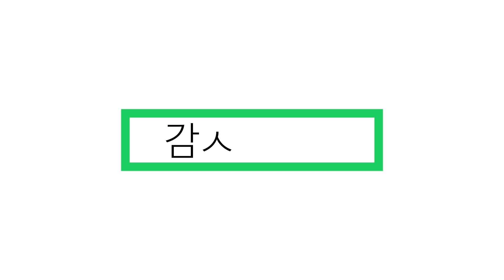프로작곡가의 관점에서 보는 '임영웅 - 런던보이' 그의 행보에 대한 한마디? [미친감성] 미디 작곡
⭐히트곡의 법칙 (멜로디의 법칙 2탄) OPEN!⭐
😱이 공식을 아는 순간 멜로디를 못 쓰는 게 불.가.능.해집니다.
🔥 미친감성PD와 아이즈원-Panorama, 우주소녀-이루리, 윤하-오르트구름의 KZ 작곡가 및
히트곡을 50곡 이상 쓴 신사동 호랭이의 탑라인 수업까지!

⭐사운드의 법칙(10) (모든 음악의 수학적 공식 2023년 버전)⭐
💥역대급 혜자.. 여러분의 음악 인생을 바꿔줄 역대급 특강..💥
😱특강+장르별 프로젝트 8개+보컬 믹스 체인 2개가 3만원대!?
🌊 뉴진스🐇, 르세라핌😜, NCT 등 아이돌 음악부터 힙합, 알앤비 등 모든 장르를 수학적으로 분석!

⭐[4주과정] 싱어송라이터 보컬 믹스 단기심화⭐

⚠🙀코.드.카.피.종.결.🙀 모든 코드가 들리는, 근음 자신감 특강!

🔊[미디 정규 클래스 모집중🔥] 오직 프로 데뷔를 지망하는 분들 만을 위해 프로작곡가가 되기 위한 모든 기술들을 알려드립니다.

🔊[싱어송라이터 클래스 모집중🔥] 오직 프로 데뷔를 지망하는 분들 만을 위해 싱어송라이터, 탑라이너가 되기 위한 모든 기술들을 알려드립니다.
실제 앨범의 성시경, 박효신님의 목소리는 어떻게 만들어지는지 알고 싶다면!

1. 이름 :
2. 나이 :
3. 사는 지역 :
4. 어떤 경로를 통해서 연락을 주셨나요?
1) 미친감성 유튜브 채널   2) 감성사운드 유튜브 채널   3) 지인 추천
4) SNS 광고   5)인터넷 검색(네이버,다음,구글)   6) 그 외
5. 미디를 시작하신지  얼마나 되셨나요?
6. 미디를 배우신 적 있으신가요? (배웠다면 얼마나 배우셨나요?)
7. 실용음악과를 다니시거나 졸업하셨나요?
8. 사용하는 프로그램이 어떻게 되시나요?
9. 피아노를 어느 정도 연주하시나요? (듣고 치는거 가능한지 , 텐션 어느정도 아는지)
10. 최종 목표가 어떻게 되나요?